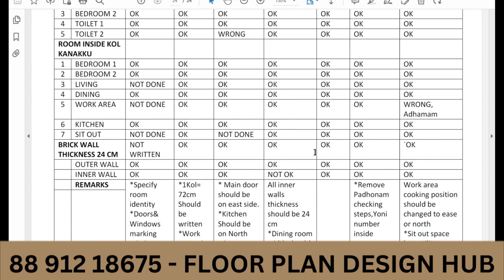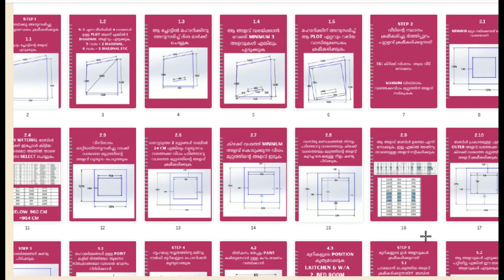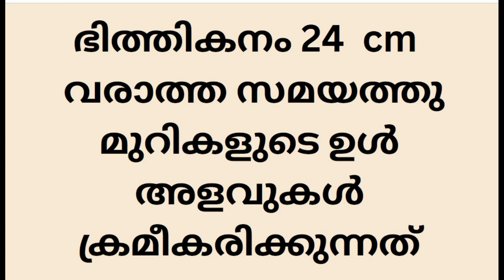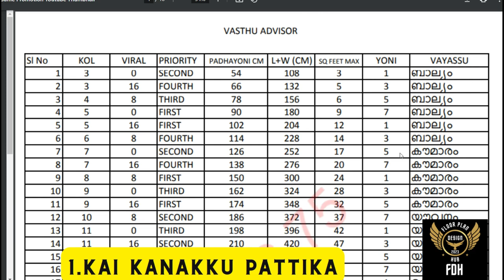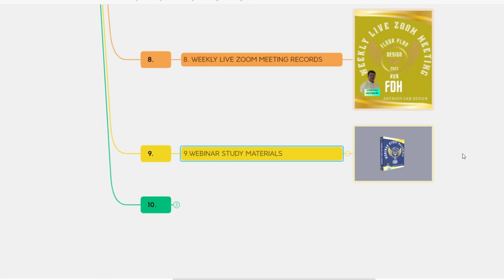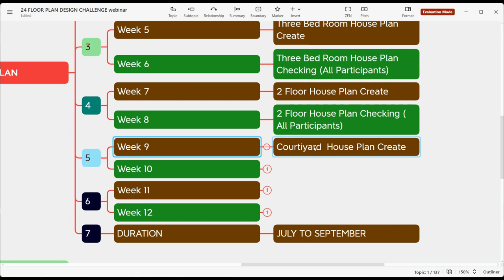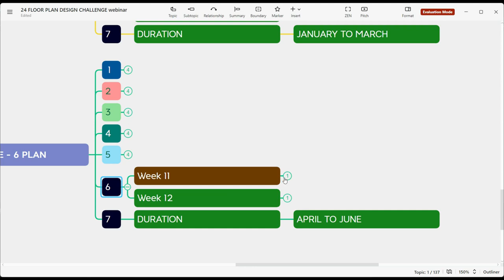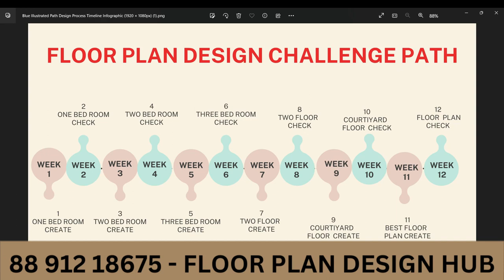FLOOR PLAN CREATE ചെയ്യുന്ന ആളുകളുടെ ഏറ്റവും നല്ല community join ചെയ്യാൻ താല്പര്യം ഉണ്ടോ ?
Week  1 - One Bed Room Floor Plan Creation

Week 2- One Bed Room Floor Plan Checking all Participants

Week  3 - Two Bed Room Floor Plan Creation

Week 4- Two Bed Room Floor Plan Checking all Participants

Week  5 - Three Bed Room Floor Plan Creation

Week 6- Three Bed Room Floor Plan Checking all Participants

Week  7    - 2 Floor House Plan Creation

Week 8-  2 Floor House Plan Checking all Participants

Week  9 - Courtiyard Floor Plan Creation

Week 10- Courtiyard Floor Plan Checking all Participants

Week  11 – East/ North/West/South Your House Floor Plan Creation

Week 12- East/ North/West/South Your House Floor Plan Checking all Participants

1. "Master the Art of Floor Plan Creation: Join the Premier Community of Experts"
2. "Unlock Your Potential as a Floor Plan Creator: Join Our Professional Network"
3. "Become a Floor Plan Pro: Join the Top Community of Creative Minds"
4. "Elevate Your Skills in Floor Plan Design: Join the Leading Professional Community"
5. "Mastering the Art of Floor Plan Creation: Join the Best Community Today!"
6. "Floor Plan Creators Unite: Discover the Best Community for Professionals"
7. "Elevate Your Floor Plan Skills with the Leading Community of Creators"
8. "Unlock Your Potential as a Floor Plan Creator: Join the Elite Community"
9. "Mastering the Art of Floor Plan Creation: Join the Best Community Today!"
10. "Unlock Your Potential as a Floor Plan Creator: Join the Leading Community Now!"
11. "Take Your Floor Plan Skills to the Next Level: Join the Premier Community Today!"
12. "Discover the Secrets to Successful Floor Plan Creation: Join the Elite Community!"